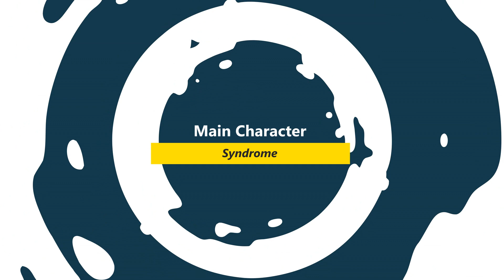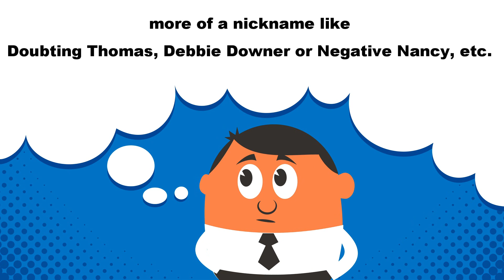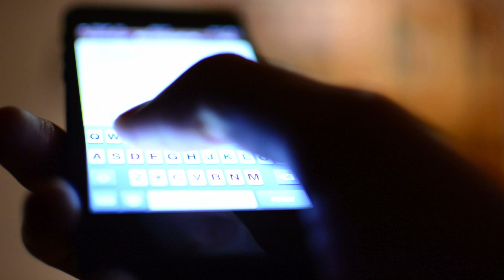What is the Popular New term Main Character Syndrome mean ?